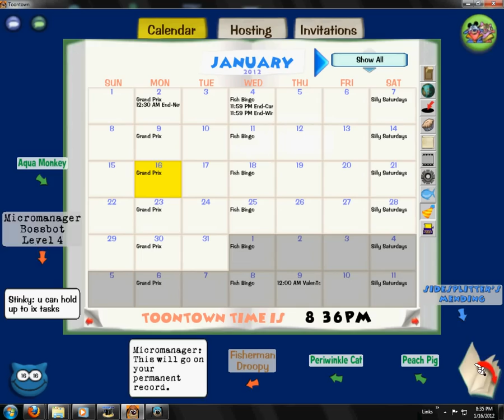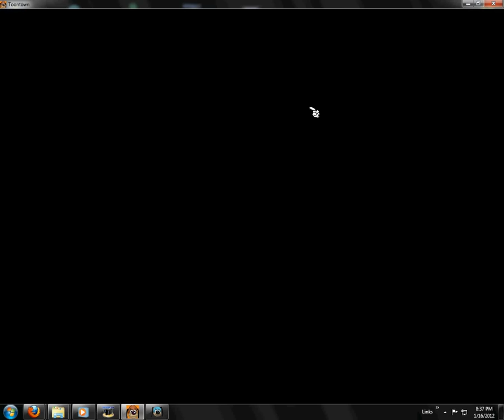TestTown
Hi guys today i show you TestTown!